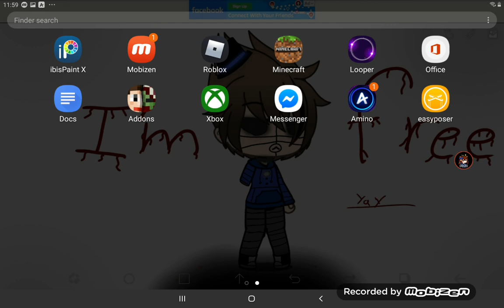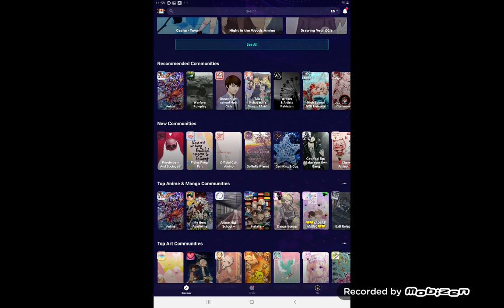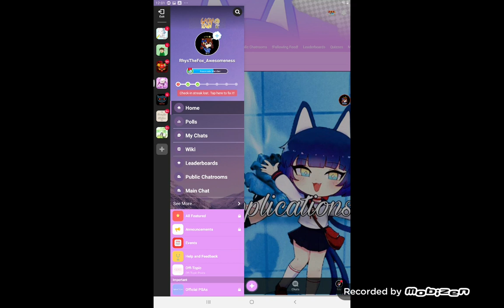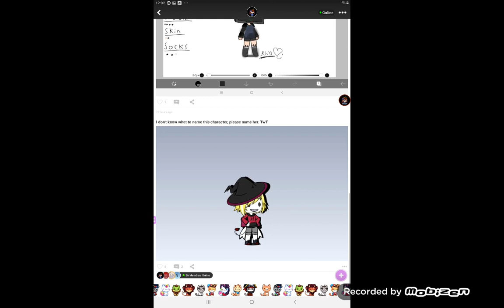I got Animo finally! :3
Amino: RhysTheFox_Awesomeness